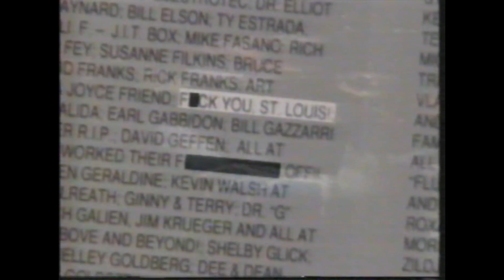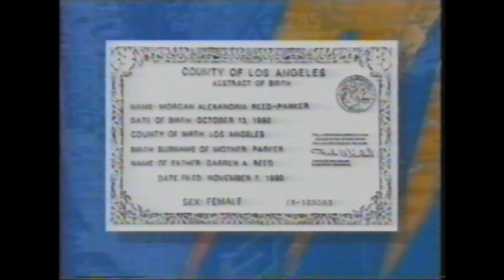Guns n Roses 90's Interviews Part 8